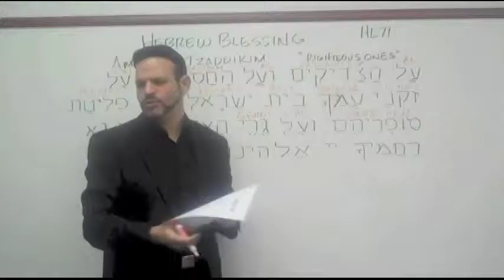Clean Or Unclean Parashat Shmini 5775 with Rabbi Brian Bileci at Simchat Yeshua